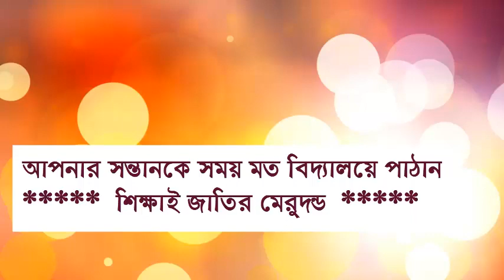Short Film Danguli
Danguli is a very harmful game for Kids